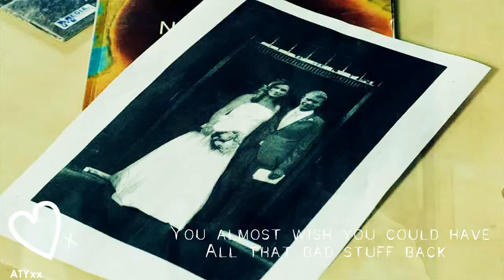Sam Nicholls || No one will ever understand how much it hurts..... [CASUALTY]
Show :Casualty
Fandom: Sam Nicholls
Cast: Charlotte salt
Sony Vegas Pro 10
Edited By Shannon Fleming
Coloured by Shannon Fleming